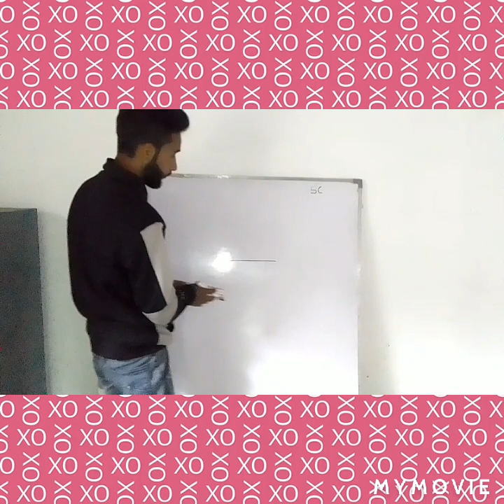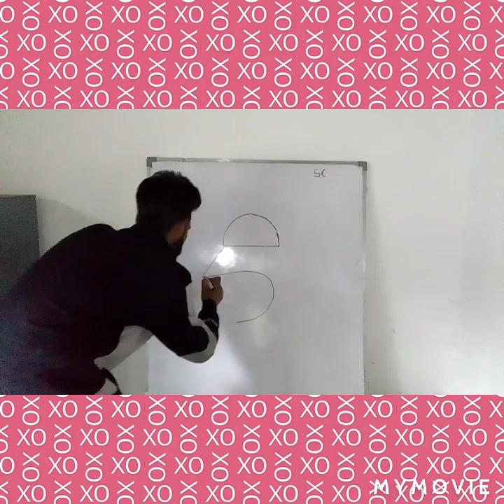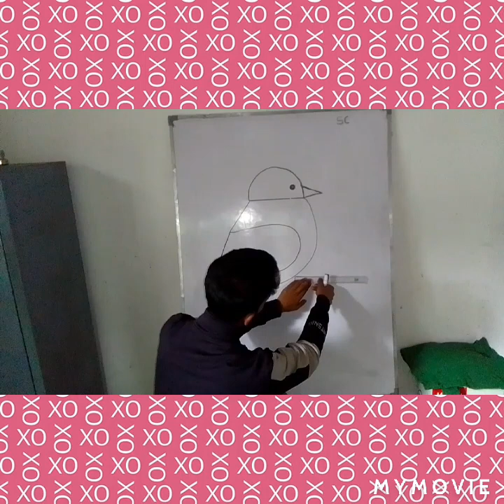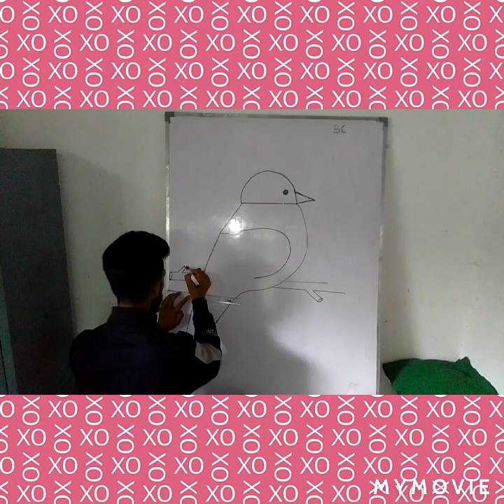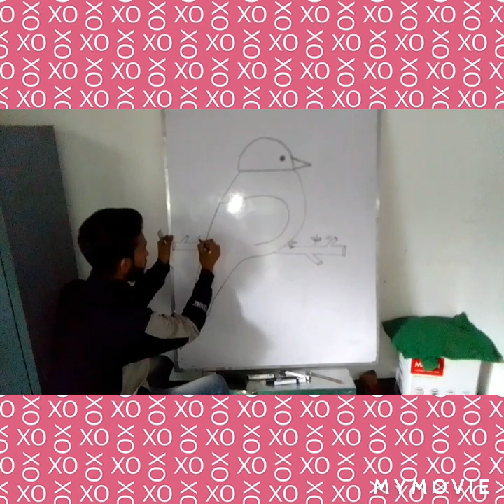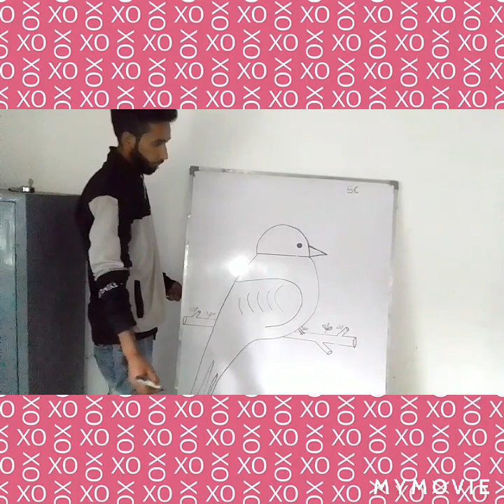how to draw a bird 🖌🖌🐦🐦